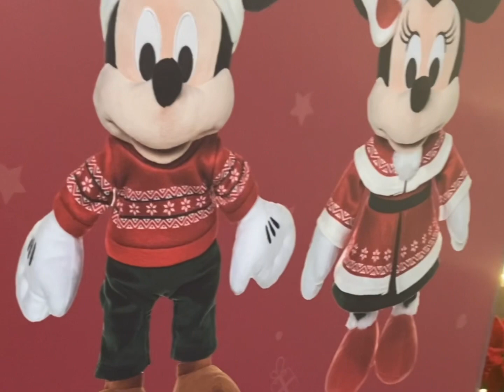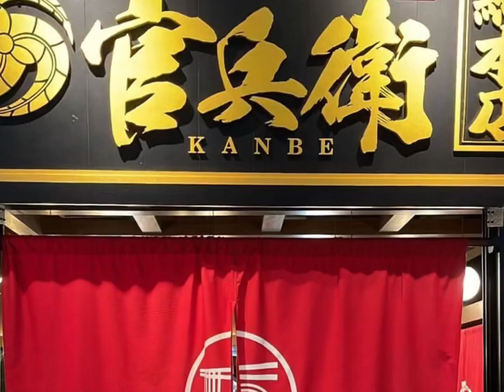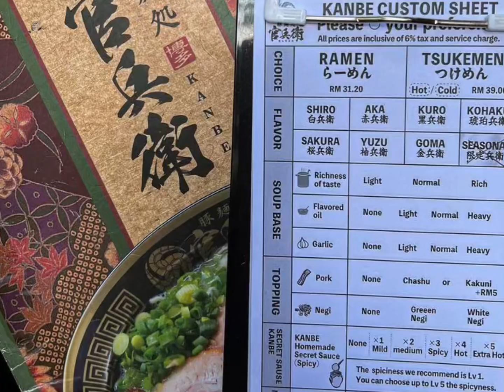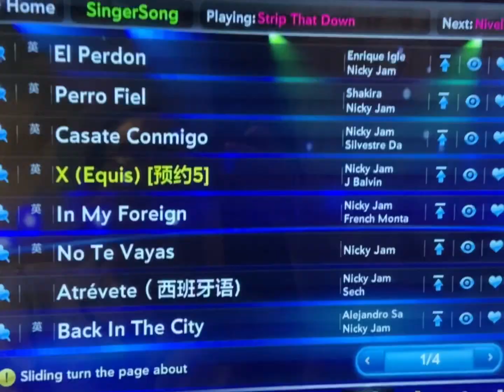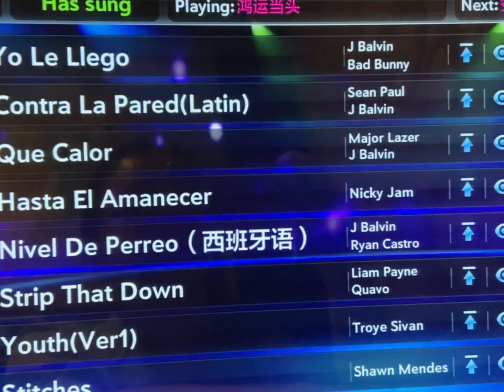VLOGMAS 2022 | Pavilion Bukit Jalil; Van Gogh Alive Exhibition; kanbe ramen; karaoke; momo paradise